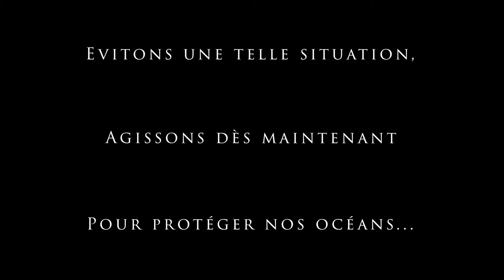La dernière goutte d'eau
Réalisé par Noah Devos, élève de 5e option audiovisuel